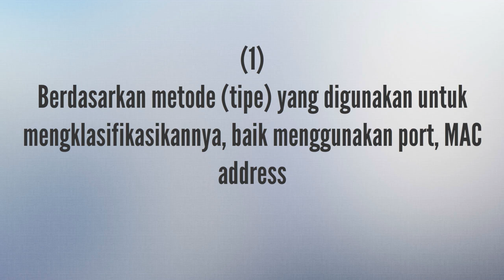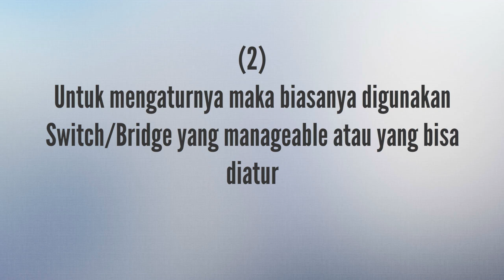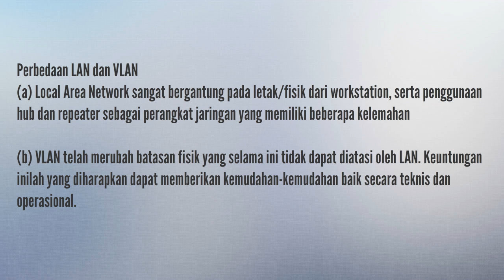Administrasi Infrastruktur Jaringan | SMK TELKOM 2 MEDAN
Administrasi Infrastruktur Jaringan (AIJ) Kelas XI TKJ